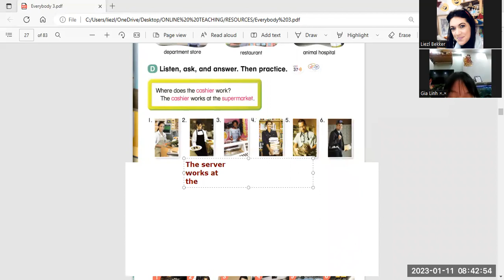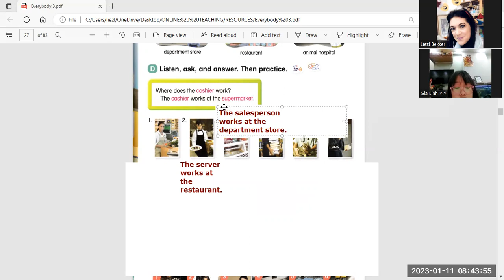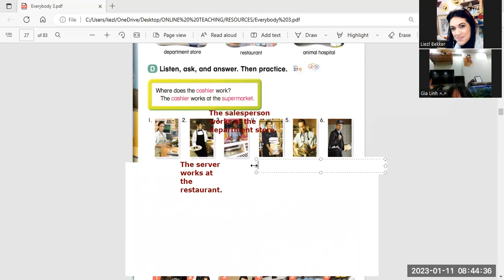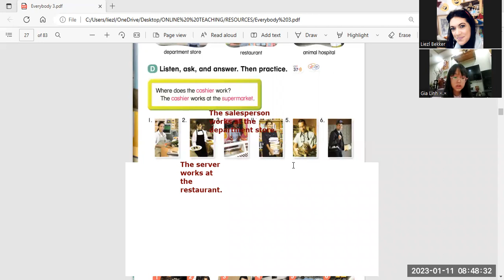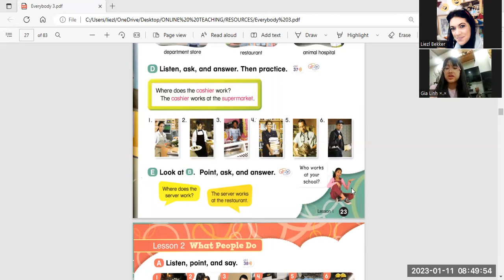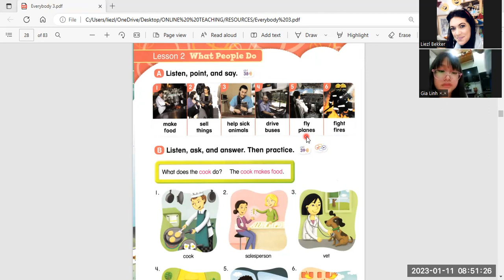Everybody Up 3 Gia Linh3c 11 01 23 1